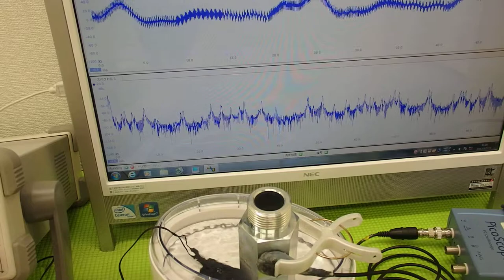超音波実験 Ultrasonic experiment